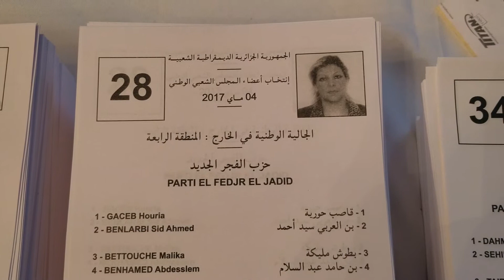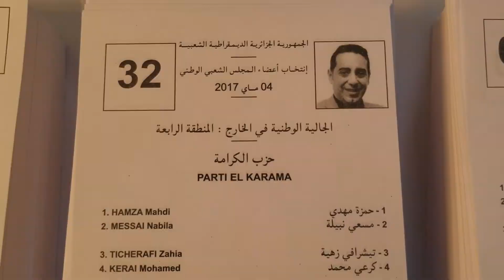Dernier jour de vote à Montréal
M. Abdelghani Cheriaf, Consul Général d'Algérie à Montréal,
interviewé par l'envoyé spécial de la chaîne III (Algérie)